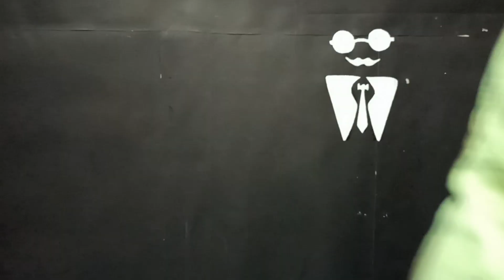Who is director ROBERT B.WEIDE?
we face many video memes using the endcard directed by robert b.weide
this video explains who is that director?